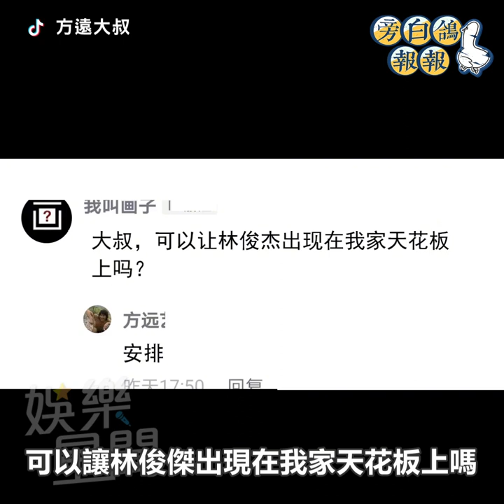大叔五子棋拼出鄧紫棋本尊按讚 鬼斧神工刻豆腐冒出逼真劉德華｜三立娛樂星聞